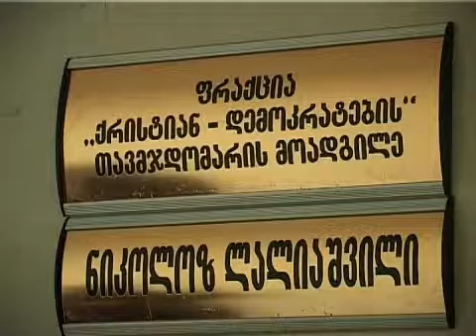31/03/2010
რეპორტაჟი: მოსკოვის ტერაქტის ქართული კვალი?!